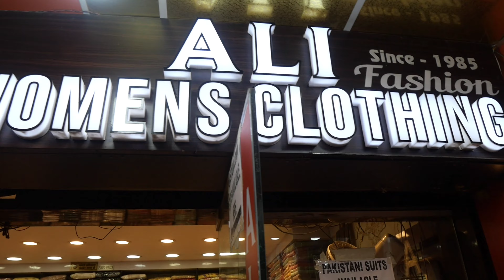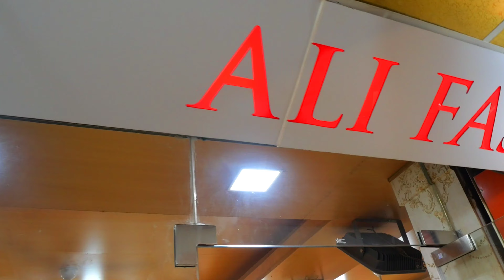संदार सूट ईद के फेस्टिबल पे लेकर आए हैं अली वूमेन्स क्लॉथ B1 cosmos plaza batla house jamia Delhi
yaha par sasta se lekar mahnga sut milta he pakistani kaptan orgenja best cooler for ledies